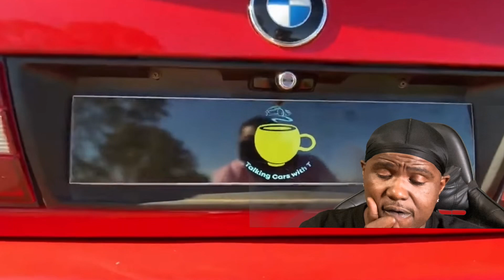SOUTH AFRICA MOST ICONIC CAR | BMW E30 325i (OFFICIAL VIDEO) | REACTION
Hey YouTube ! Watch us react to Watch us react to SOUTH AFRICA MOST ICONIC CAR | BMW E30 325i (OFFICIAL MUSIC VIDEO) | REACTION

Instagram 📱: adoringcece ◽️ Vern Starks

Snapchat 📱: Cecelapsley ◽️ VernStarks

Facebook📱: Cece Lapsley ◽️ Vern Starks

History of Vern and Cece ♥️
We met in March 2018 , made it official July 2018🔒. We travel together ✈️, cook together 🍽, get lit together🍾 lol we really do everything together . We were blessed a baby boy in June 2020 👶🏾& our blessings continue to come. We decided to do YouTube🤩📹 because we want to motivate 🗣, bring laughter😂 and joy ☺️in people life and show people that you live everyday . Appreciate everyday you have and live life to the fullest 💃🏾🕺🏾. Stay focus and never let what people say or think about you stop you from doing what YOU want to do👏🏾 . JOIN THE FAMILY ! VCGANG♥️💪🏾 Victory 🏆🏁 & Courage 🏃 You have to have COURAGE 🏃 to get your VICTORY🏆🏁